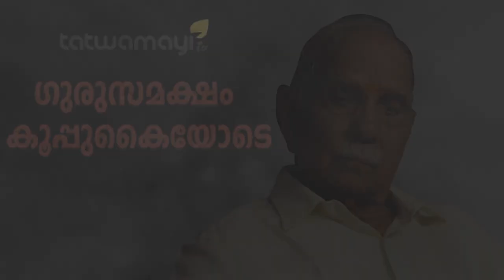ശബരിമല വിഷയം വീണ്ടും തിരഞ്ഞെടുപ്പ് ആയുധമാകുമ്പോൾ...സിപിഎം ഉറക്കെ വിളിക്കുന്നു സ്വാമിയേ ശരണമയ്യപ്പ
ശബരിമല വിഷയം വീണ്ടും തിരഞ്ഞെടുപ്പ് ആയുധമാകുമ്പോൾ...സിപിഎം ഉറക്കെ വിളിക്കുന്നു സ്വാമിയേ ശരണമയ്യപ്പ | MA BABY